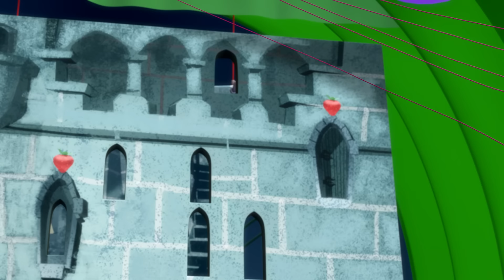Charlotte Aux Fraises | La princesse aux fraises! | Dessin anime pour enfants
Bienvenue à la destination ultime pour tout ce qui concerne Charlotte aux Fraises !

Rejoignez Charlotte aux Fraises et ses adorables amis dans un monde rempli de douceur, d'amitié et de précieuses leçons de vie.